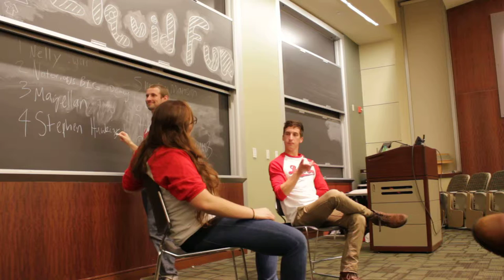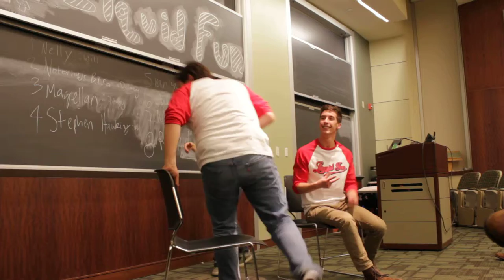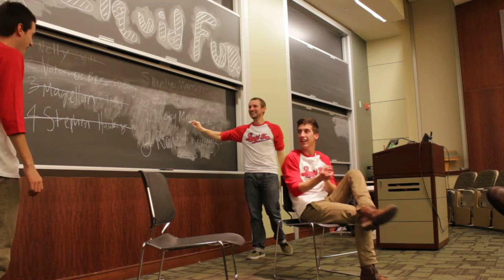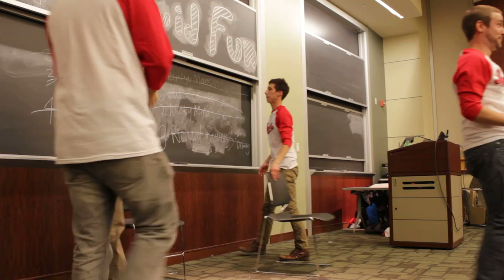Speed Date -- Dec 10, 2011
Alex greets some old friend and settles national tragedies once and for all.